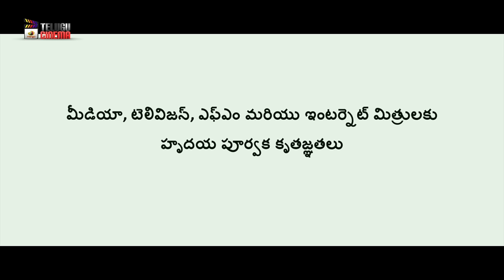Hecharika Latest Telugu Full Movie 4K | Varalaxmi Sarathkumar | Sathyaraj | Yogi Babu |Telugu Cinema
Hecharika Latest Telugu Full Movie 4K on Mango Telugu Cinema. Hecharika Latest Telugu Movie Starring Sathyaraj, Varalaxmi Sarathkumar, Kishore, Vivek Rajgopal, Yogi Babu and Kausalya. Directed by Sarjun KM. Produced by Sundar Annamalai. Music by Sundaramurthy KS.

Hecharika Telugu movie is dubbed from Super Hit Tamil movie Echarikkai.

Synopsis:
Thomas and his uncle, David, abduct Perumal's daughter, Swetha, to get a ransom from him. Perumal seeks help from a retired policeman who cannot leave his house as his daughter needs constant care.

Happy Watching!